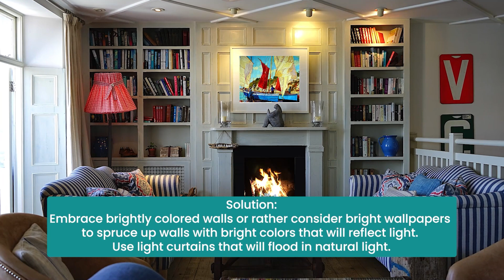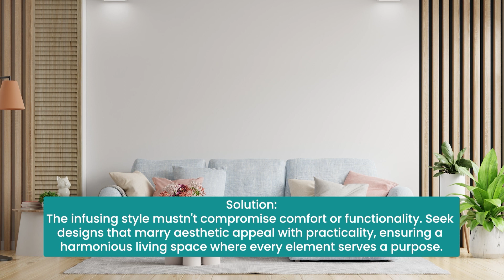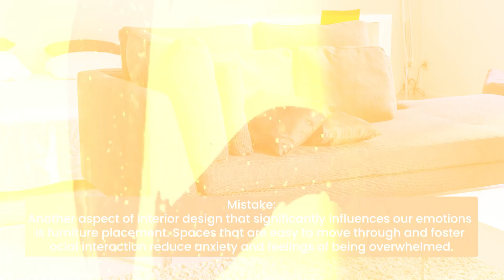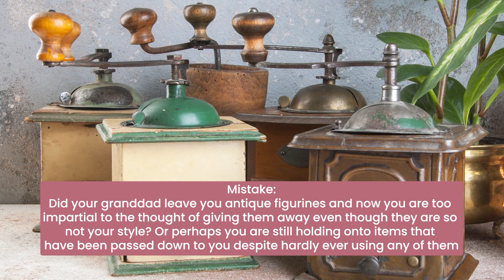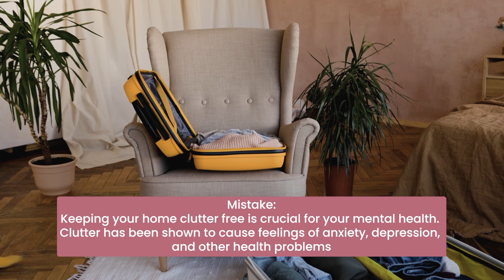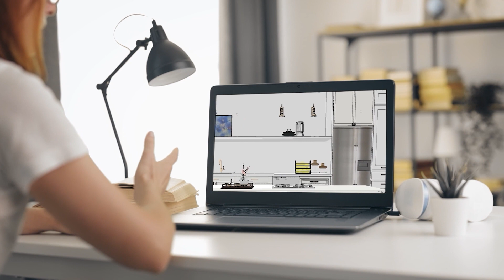10 Common Interior Design Mistakes & How to FIX them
Unlock the secret to flawless interior design with our expert guide on the 10 most common design mistakes and how to avoid them.

Whether you're redecorating your home, tackling a DIY project, or just love interior design, this video is packed with invaluable insights to elevate your space. We delve into common pitfalls in room planning, color selection, lighting, and decor that even the most enthusiastic homeowners can fall into. Plus, get professional tips on making your rooms look more cohesive, spacious, and welcoming.

This video is your go-to resource for navigating interior design with confidence. Say goodbye to guesswork and hello to a home that reflects your unique taste and lifestyle.